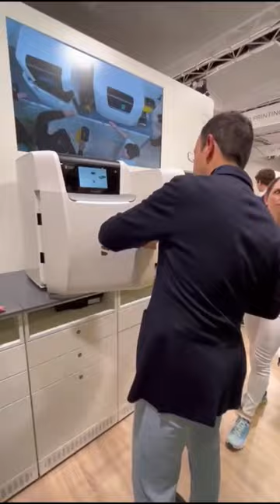El Dr. José Bermúdez viajó a Alemania para asistir al International Dental Show.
Para el Dr. Bermúdez, asistir a este evento fue una experiencia enriquecedora y emocionante, ya que tuvo la oportunidad de conocer de primera mano las innovaciones más recientes en la industria dental y conectarse con otros expertos en su campo. Gracias a esta experiencia, el Dr. Bermúdez está mejor preparado para ofrecer a sus pacientes la tecnología y técnicas más avanzadas para lograr resultados óptimos en cada tratamiento.